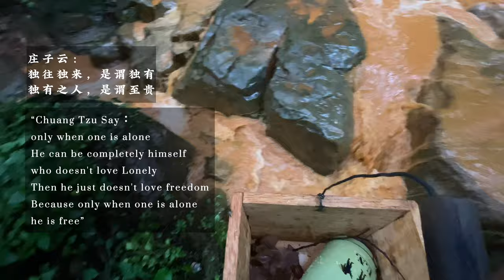Foraging wild edibles Mushroom No4: Correctly Identify Edible Mushrooms and Cooking Correctly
Yunnan is famous for eating wild mushrooms ，After the summer rains, it is a good time to enter the jungle to Foraging for wild food.hunting a variety of edible mushrooms and fungi, some varieties need to be correctly identified and cooking mushrooms recipe
The main species are: Ramaria botrytoides, lurid bolete, Boletus edulis, Ganoderma applanatum, Pleurotus ostreatus, Boletus aereus, Craterellus, Lentinula edodes.

0:00 prologue
0:47 Black Fungus
2:04 Ramaria botrytoides
3:35 lurid bolete
5:01 Boletus edulis
5:37 Ganoderma applanatum
5:53 Pleurotus ostreatus
8:46 big Ramaria botrytoides
9:19 lurid bolete
9:51 Craterellus
10:07 Boletus aereus
13:50 Lentinula edodes
15:24 mushrooms cooking